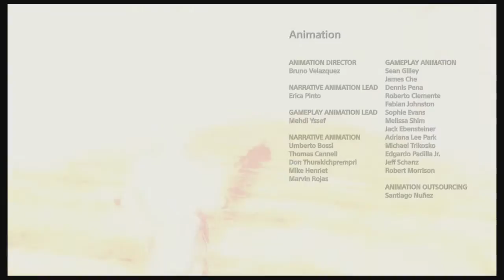God Of War 4 Unhinged Walkthrough Episode 33 - ALL ENDINGS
Episode 33

God of War 4  is a third-person action-adventure video game
 It will be the eighth installment in the God of War series, the eighth chronologically, and the sequel to 2010's God of War III. The story is a new direction for the series, as it will be loosely based on Norse mythology all previous games were based on Greek mythology.

Many years have passed since Kratos took his vengeance against the Olympian gods. Having survived his final encounter with Zeus, Kratos now lives with his young son Atreus in the world of the Norse gods, a savage land inhabited by many ferocious monsters and warriors. In order to teach his son how to survive in such a world, Kratos must master the rage that has driven him for many years and embrace his newfound role as a single father.